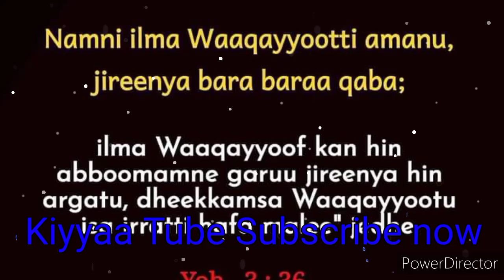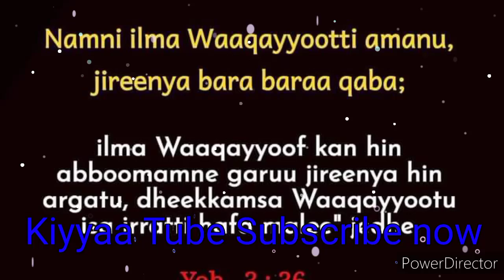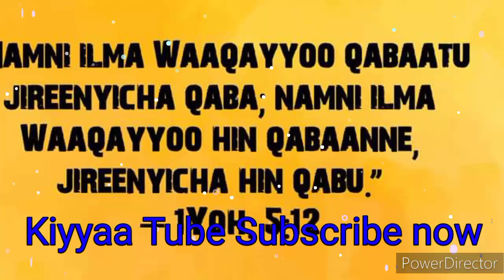Waaqayyoo Ilmasaa nuuf kenne nuu jaalatee Yoh3:16--18, 1yoh5:11--12, Rom1:8